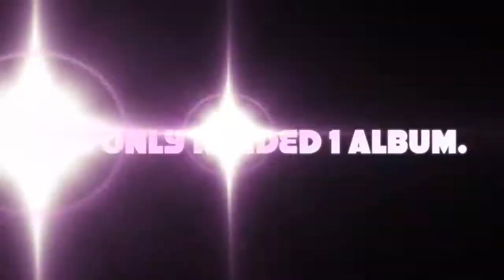Britney spears the singles collection comercial